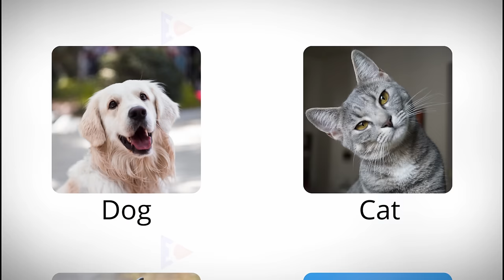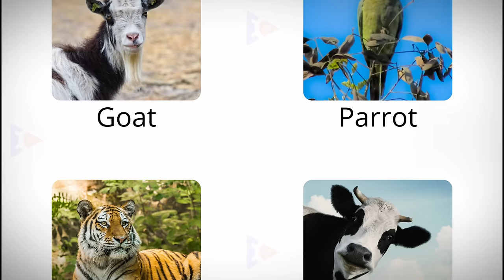Bholi class 10 | animation in hindi | bholi animated class 10 english term 2 ch 9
Time stamps -
00:00 - start
00:21 - Introduction
01:20 - School inauguration
02:00 - Forcing Bholi to go school
03:18 - Changing point of life
05:05 - Time Passed...
05:20 - Wedding decision
06:19 -  Finally wedding !!
08:28 -  Then End